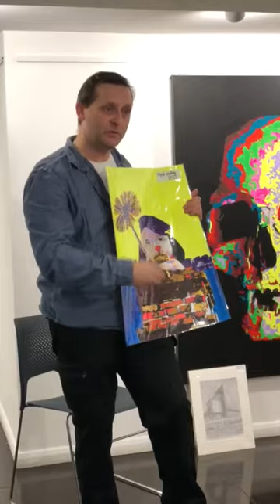Body Structure Exhibition Nov 2019: Artist Talk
Jonathan Ash describes how his colourblindness has helped him to create a particular style in his painting.